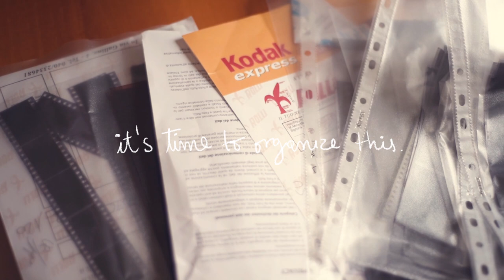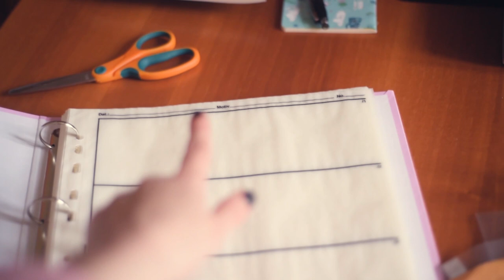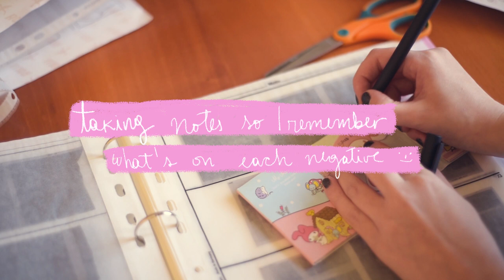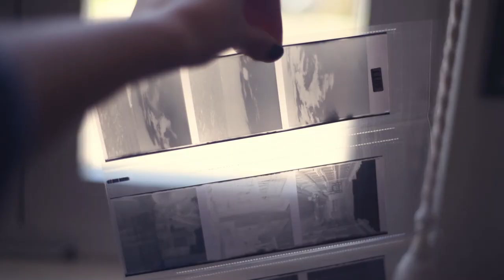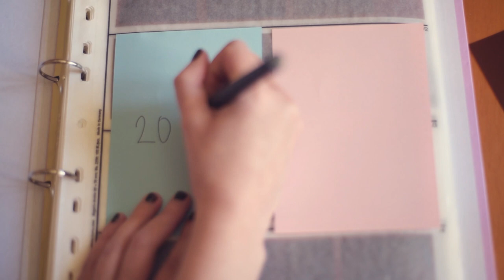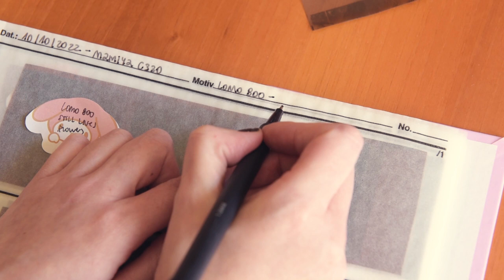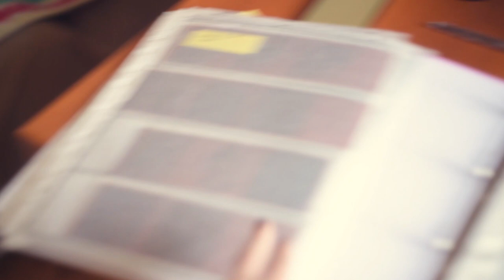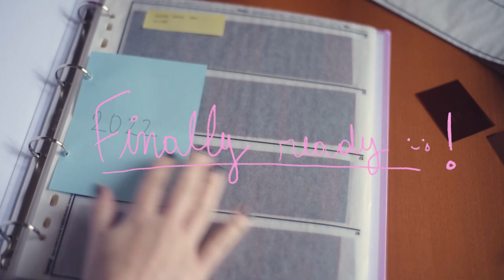Organizing my Film Negatives: how do I organize my folder |☻Satisfying Cleaning Vlog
Helloo :) In this vlog, you'll see me finally organizing my film negatives. I will also show you how I organize my folder. If you enjoy cleaning and organization vlogs, I believe you are going to like this satisfying cleaning vlog.

When I first started with film, I knew how important it was to properly store and archive my negatives . However, as time passed, it always seemed like a task to do later, haha. I guess my packed drawer pushed me to finally take care of them. So, I bought everything I needed to sort out my 120 and 35mm negatives, and I took advantage of spring to take on the task of organizing my film negatives once and for all.

Watch as I share my process of sorting through my negatives and categorizing them by date. I believe that if you enjoy relaxing cleaning vlogs, you will definitely like this video (I tried to make it as aesthetic as possible haha)

I have to say that organizing negatives has been highly satisfying. It is great to see my medium format and 35mm negatives all categorized in one binder.

If you are like me and your film negatives are kind of a mess, I hope this video inspires you to organize them! I promise you'll feel great afterwards.

Enjoyy :)